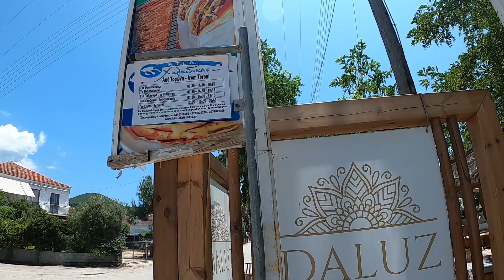Irány Chalkidki! 10. rész Toroni és az Ema beach, ahol ezer színű a tenger (Sithonia-félsziget)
Toronin két nap is járt a @happytripssite csapata. Az első alkalommal felhős, esős nap volt, akkor a bizánci romot néztük meg a város szélén. A következő nap viszont lehetett strandolni, ezért kihasználtuk az utolsó napunkat Chalkidikin.

Videószerkesztő és zene: MOVAVI